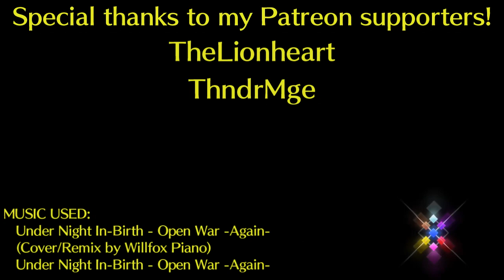BBTatsu - Akatsuki/Akatsuki vs Akatsuki/Akatsuki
CHESTOOOO!